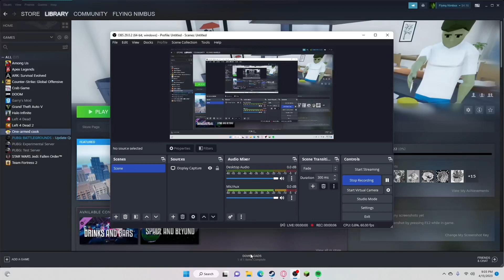One armed cook review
Watch me try out a free steam game